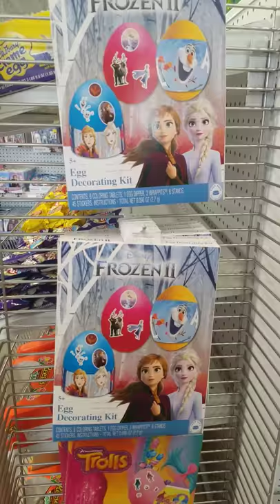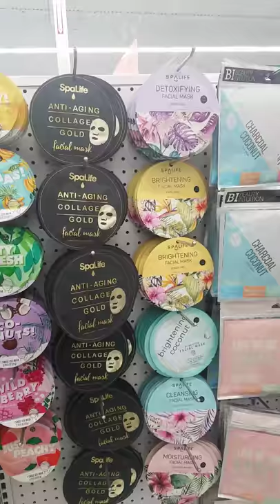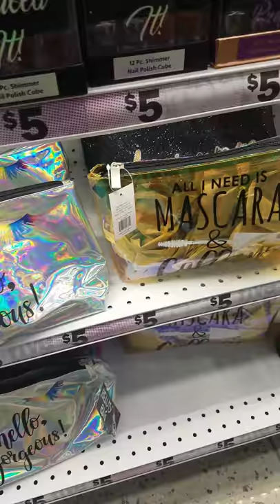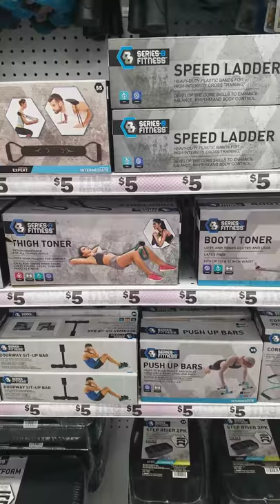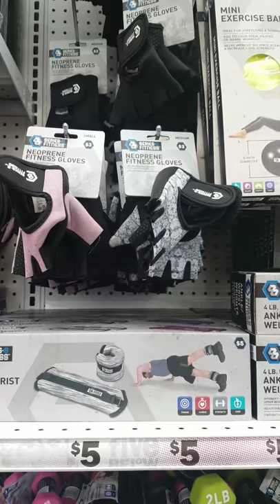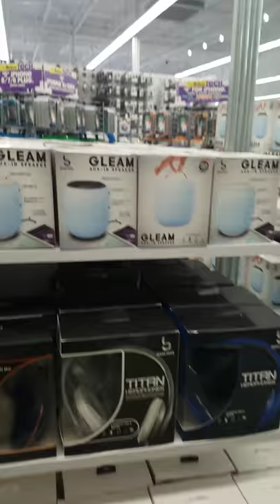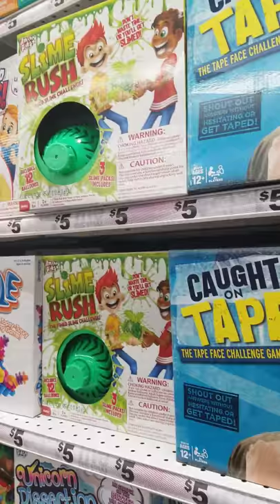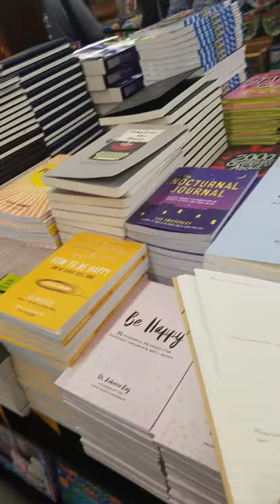5 BELOW GRAND OPENING 😜